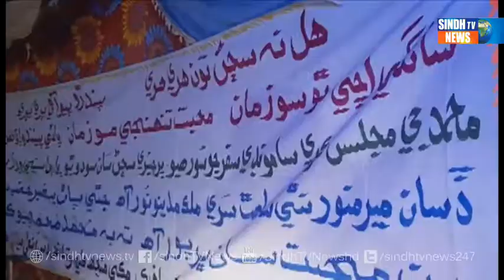Khipro Mai Sufi Shayar Mula Bux Bozdar Ji Warsi